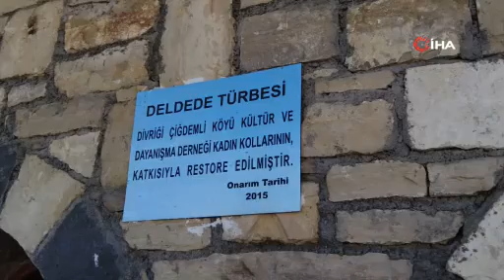Orta Çağ film setini andırıyor, turizme kazandırılacak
Ortaçağ film setini andıran köy, turizme kazandırılacak